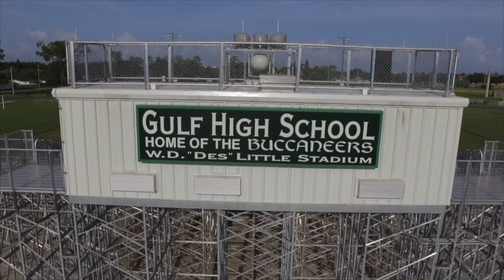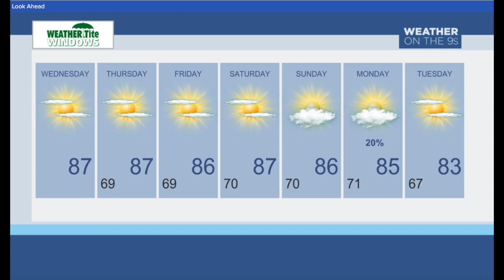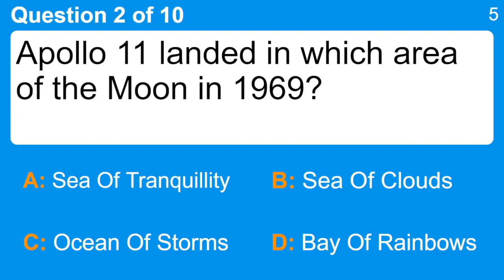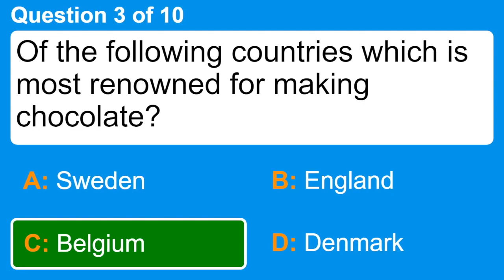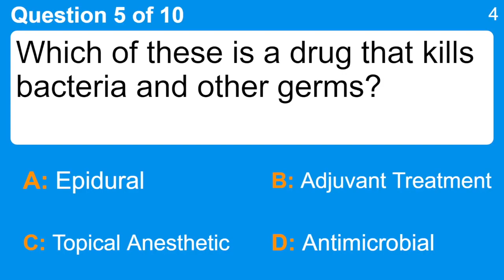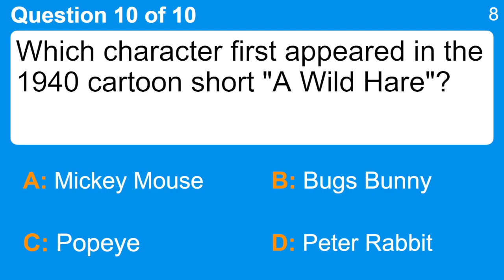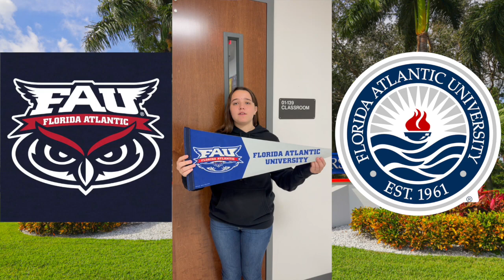GHS Daily News 4_17_24